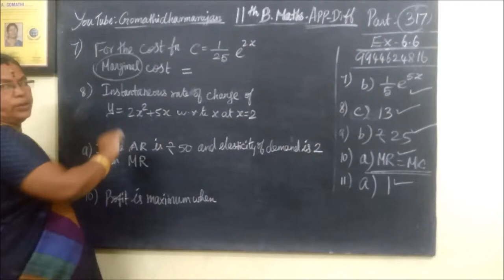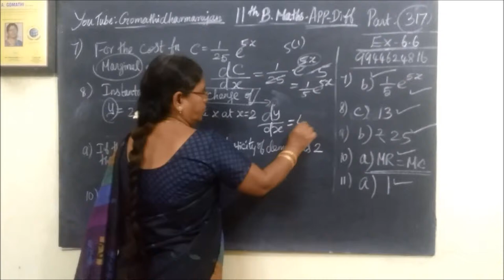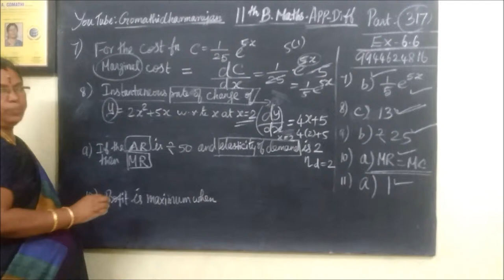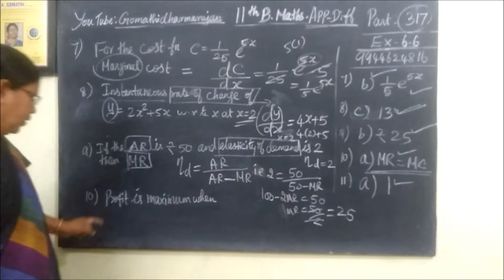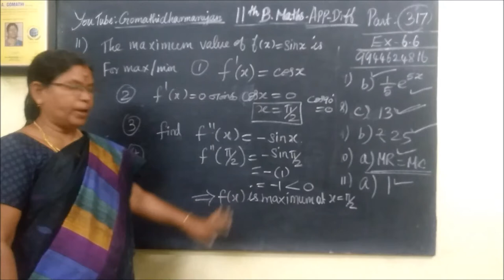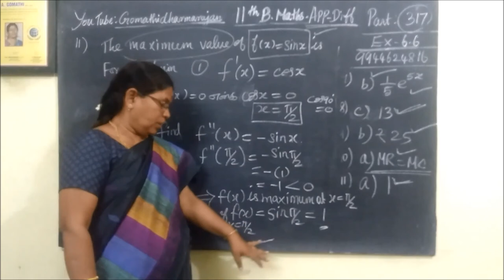11th B-Maths [Part-317] one mark Ex-6.6[7-11] APP-Diff Gomathi dharmarajan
11th B-Maths [Part-317] one mark Ex-6.6[7-11] APP-Diff Gomathi dharmarajan
பதினோராம்வகுப்பு வணிககணிதம் Chapter-6